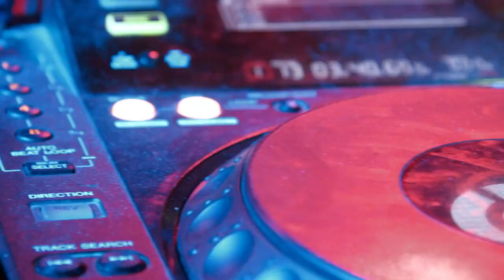ELEVEN BEAT _ PARTY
🎹BEAT NAME
🎛ARTIST: ELEVEN
🎚️TEMPO : 110
🎶STYLE: hiphop
🎼SCALE : D#m
🎖ALBUM : SEASON 29
SHARE PLS😊🙏
👇🏾🤩prise for orginal music🤩👇🏾
BEAT( mp3 file ) : 50$ (for persian : 2,500t )

Prod. by ELEVEN
Tags (IGNORE):